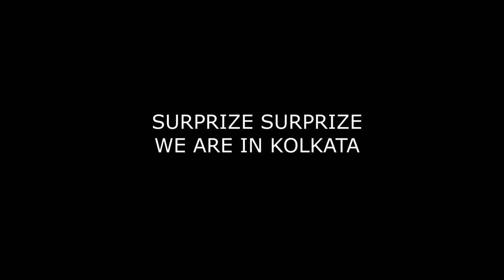SURPRIZE SURPRIZE WE ARE IN KOLKATA